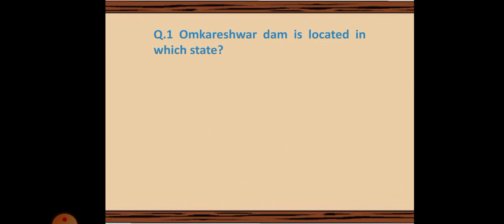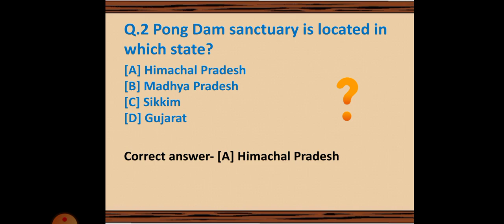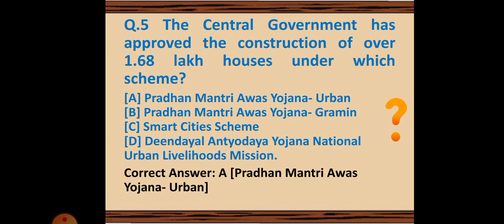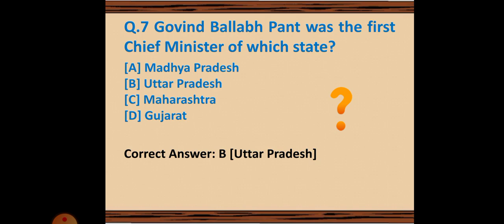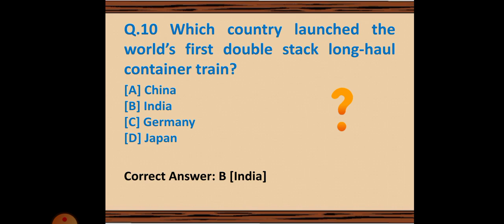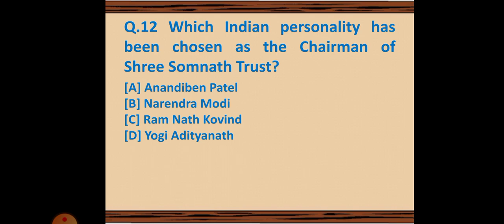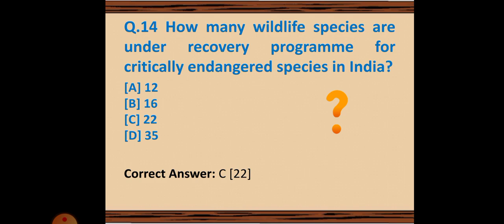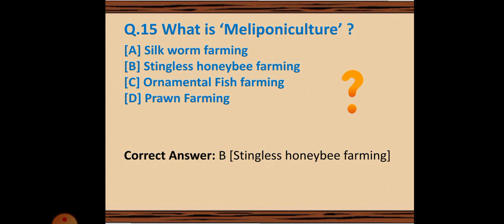Current Affairs || January -2021